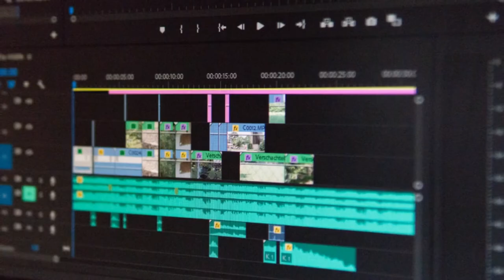Lhasa Apso | Overview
A Lhasa Apso overview on what we do.